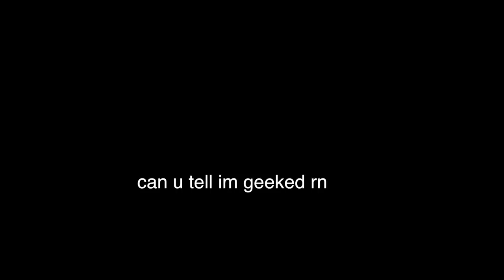I WENT TO THE WORST REVIEWED MAKEUP ARTIST IN HOUSTON!!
Hey guys! okay so I like reallyyyy wanted to do this mainly because why the fuk not lol, ignore the blurring its just so there isn't any trouble like at all lol. I HOPE YOU ENJOYED!